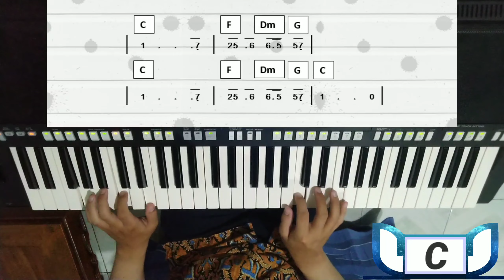He Xin Nian | Keyboard Practice Cover in C + Not Angka + Chord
-Indonesia
Tahun baru imlek sudah dekat... yuk kita mainkan lagu imlek... :D

kami telah sedikit melakukan peningkatan pada kualitas video, mohon di beri komentar ya suka atau ada saran yang lebih baik...

lagu ini bukan merupakan ciptaan ku, diriku cuma mengcover lagu ini...

Judul : He Xin Nian
Keyboard: Yamaha PSR-S750
Style : Ballroom - Swing Fox
Nada dasar : Do = C
Tempo : 192

English -

yeayy... Chinese new year is coming... lets play CNY song :D

Hi, hope you enjoy our video..
it's a cover song for practice...  played by Notes Music

this song is not mine, i just cover this song..

Song :  He Xin Nian
Keyboard : Yamaha PSR-S750
Tone : Do = C
Tempo : 192

videos tag:

he xin nian song
he xin nian piano
he xin nian cover
he xin nian chords
he xin nian note
lagu he xin
lagu he xin nian
lagu mandarin he xin nian
not angka lagu he xin nian
he xin nian keyboard
selamat tahun baru imlek
selamat tahun baru imlek 2020
lagu imlek keyboard
not angka lagu imlek
lagu selamat tahun baru imlek
lagu imlek selamat hari raya
not angka selamat tahun baru
he xin nian tutorial
he xin nian not angka
chord he xin nian
he xin nian in c
not